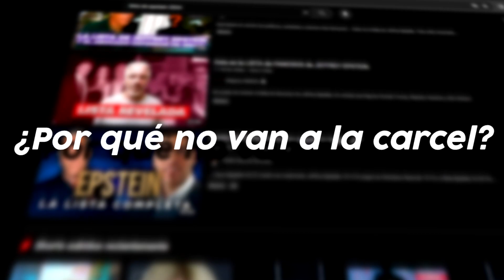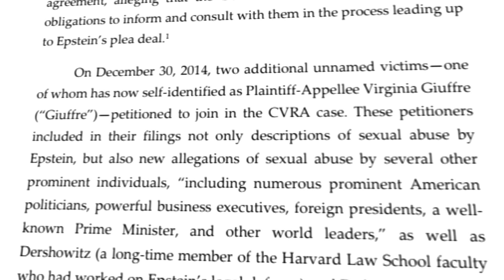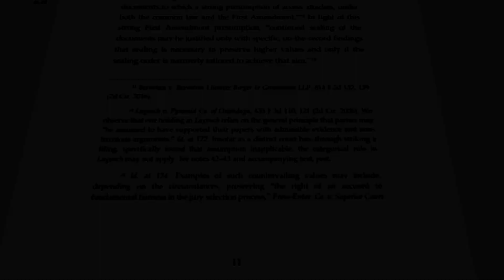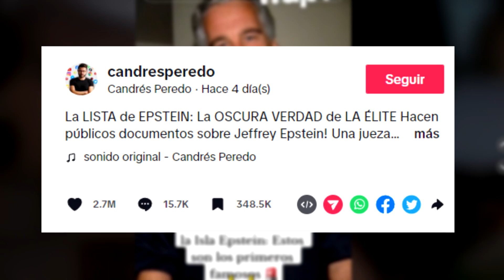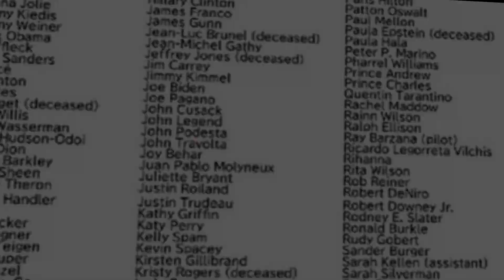Te RESUMO la VERDAD sobre la "LISTA" de EPSTEIN en 5 MINUTOS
El mejor video de la lista de Epstein de YouTube, en este video les resumo el origen de la supuesta lista de Epstein y toda la desinformación que hay detrás.